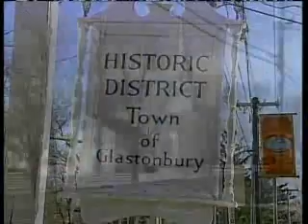CBS News: Propoganda Piece on Iraqi Refugee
CBS News does a piece on the US allowing an Iraqi translator to come to the US without mentioning just how bad the refugee problem is there. It's good we're allowing these translators who helped us to come to the States, but how do they cover a story about an Iraqi refugee without explaining just how bad the problem is there and just how inadequate allowing only 500 or 5000 of them into the country is? It's beyond me but they managed to do it here. There are millions is displaced Iraqis either within Iraq, or flooding the neighboring countries and somehow CBS left that out of the story.